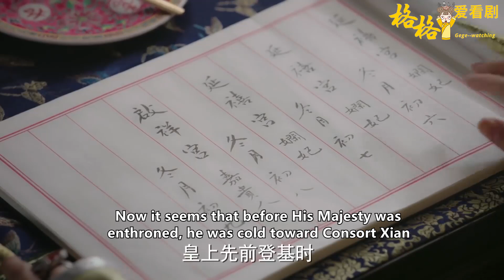如懿👑男人的承諾只能聽不能信？皇上隨口“3個字”卻讓如懿付出所有真心！ep08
♥主演：周迅、霍建华、张钧甯、董洁  RYZ08